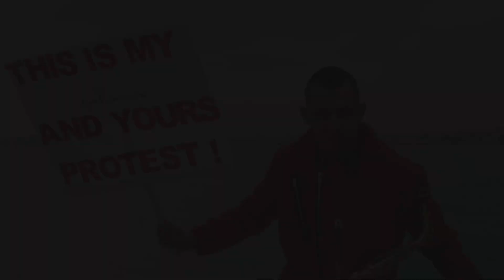The PROTEST (music video)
This protest video was prepared for businessman who lost their business in Costa Blanca
Some footages: "Travel Addict Guy TAG"
¡La protesta! (VERSIÓN EN YOU TUBER)
¡Decimos no a las restricciones en 2021! ¡Devuélvanos nuestras vidas!
¡Únete a la protesta! COMPARTIR !!! ¡DEJENOS ESCUCHARNOS!
Cuando las palabras fallan la música habla.
"Sound of Legend - Bella Ciao - Extended Mix"